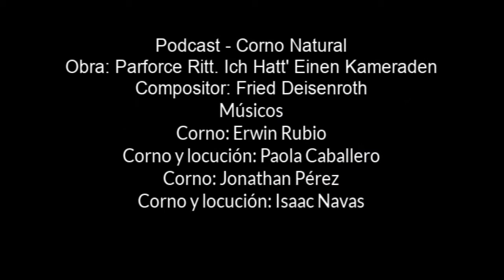Podcast - Corno natural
Obra: Parforce Ritt. Ich Hatt' Einen Kameraden
Compositor: Fried Deisenroth
Cornos: Erwin Rubio, Paola Caballero, Jonathan Pérez, Isaac Navas
Locución: Paola Caballero e Isaac Navas
Director invitado: Eduardo Carrizosa
Director Asistente: Leonardo Pineda